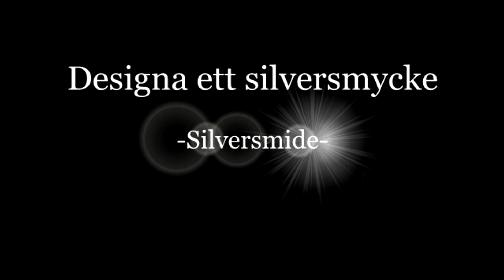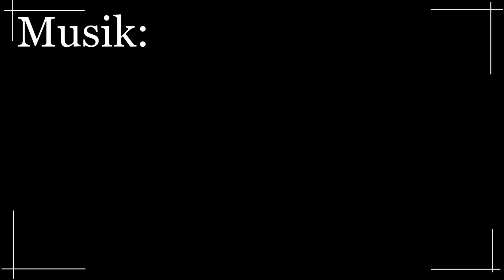Designa ett silversmycke (Silversmide)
Här får du en del bra tips om hur du kan designa silversmycken från en 15x15 mm stor bit  i 1,2 mm silverplåt.